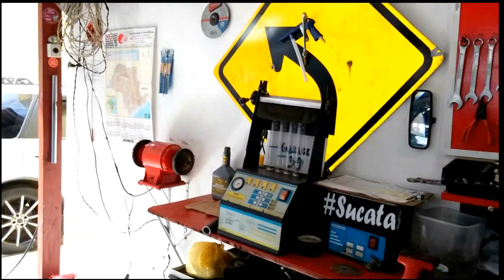Oficina RONNTEC - ILUMINAÇÃO PARA BANCADA DE SERVIÇO